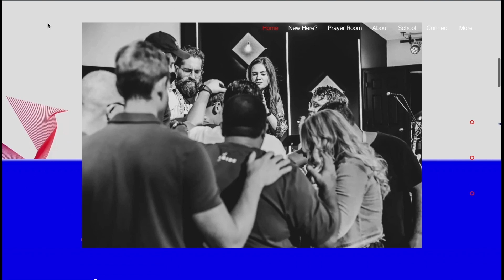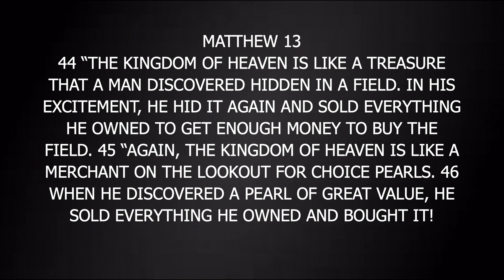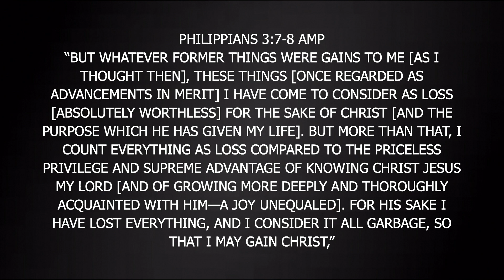The Pearl of Great Prize | Pastor Gio Muñoz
— A House Built for Him  —
Visit Abidechurchfl.com for more info.
We are committed to raising up modern day Levites that move the heart of God through Prayer and Worship.
Prayer Room | House of Prayer
Monday 9-12
Tuesday 9-12 (LIVE 10-11)
Wednesday 9-12 & 6:30p - 8:30p (LIVE)
Thursday 9-2
Friday 9-12
Saturday 6-8p

or you can text any amount to 84321